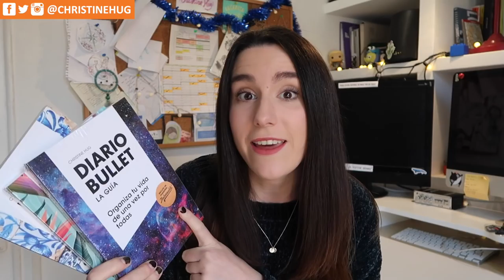5 pasos, tips y consejos para empezar tu DiarioBullet | Christine Hug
Hola! En el vídeo de hoy os hablo sobre la rutina que sigo antes de empezar un diario o un bullet journal. Aquí tenéis algunos consejos y tips para empezar el vuestro! :)

·Editado con Final Cut Pro X
·Grabado con: